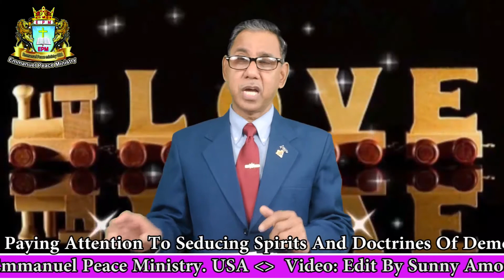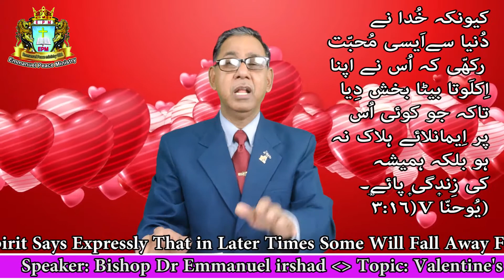|| Valentine's Day message 2021 || preach by || Bishop Dr Emmanuel irshad ||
Valentine's Day New Message 2021 members this is not Christan holiday that is pagans day but why Christan celebrate please read ( 1 Timothy chapter 4 verse 1&2 now the spirit expressly say that in later times some will renounce the Faith by paying attention to deceitful spirit's and teachings of demons,Bishop Dr Emmanuel irshad  (Doctor Of Theology)
Topic: (Valentine's Day New Message 2021)
Speaker: Bishop Dr Emmanuel irshad

God Bless you all . For more Biblical Messages & Gospel Songs Follow me on YouTube Follow me on Facebook Instagram Follow me on Gmail: ______________ This Video is subject to copyright of Bishop Dr Emmanuel irshad) Represent : E P M Recording Studio ( USA )please Don't upload our any content / vedio on your YouTube channel without our permission thank You